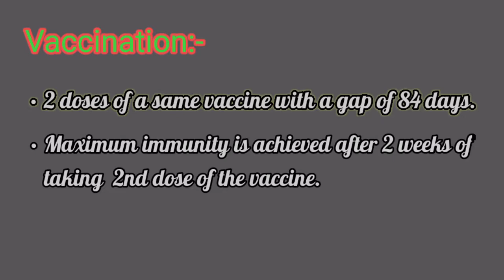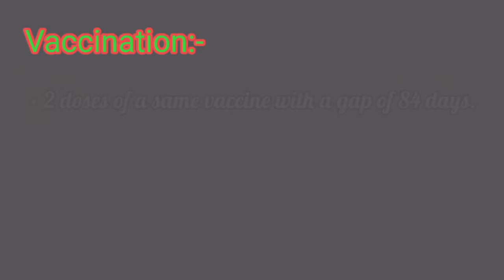Can we be normal again? ||Praveen Panwar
It's been more than a year since the Corona virus infections started. But the biggest question is can we live a normal life again? Can we live like we used to live before 2020? Is vaccination the only way to fight Corona virus?

About Me:-
Hey! I am Praveen Panwar and I like to share infotainment and educational videos.

coronavirus covid 19#Vaccine#corona mutation#covid-19 vaccine#coronavirus vaccine#Vaccination#vaccination in india#vaccination drive#vaccination process#covid vaccine#covid 19 vaccine#Pandemic#pandemics#coronavirus update